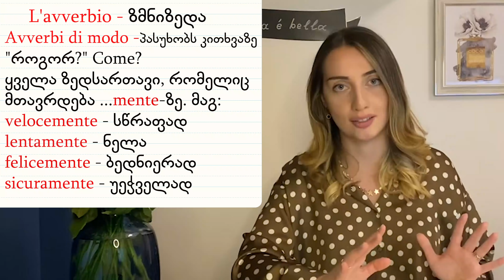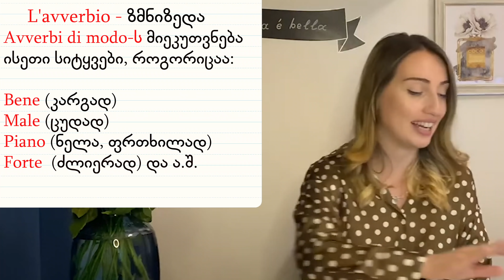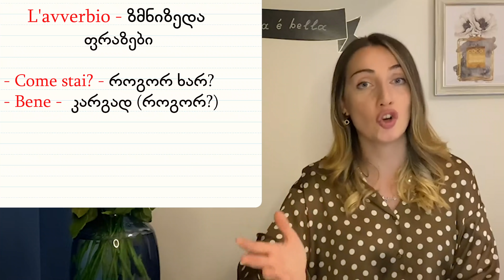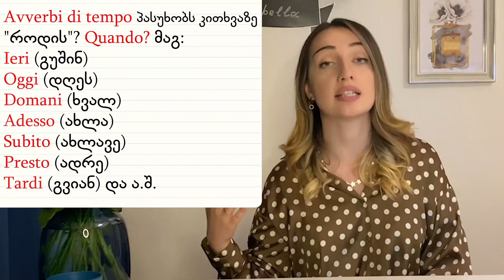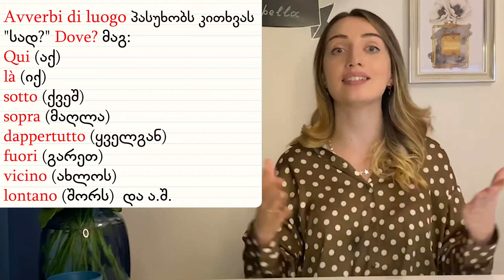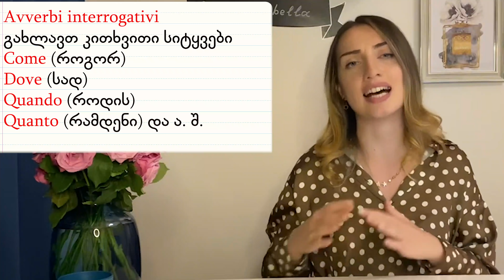A2 დონე - Gli avverbi- ზმნიზედა/ Bazmani